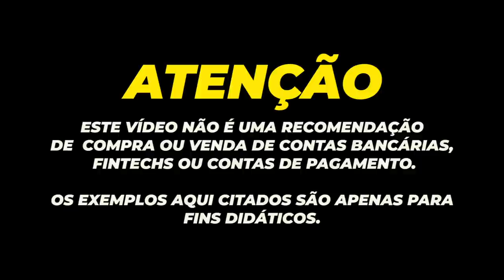💳NOVO ELO NANQUIM DO BB ESTILO, ACESSO A SALA ELO GRÁTIS, VALIDADE DOS PONTOS 4 ANOS, VALE A PENA?